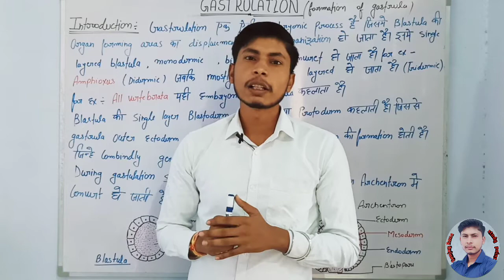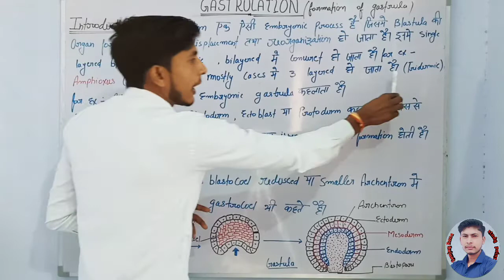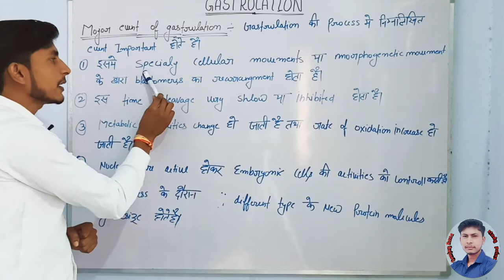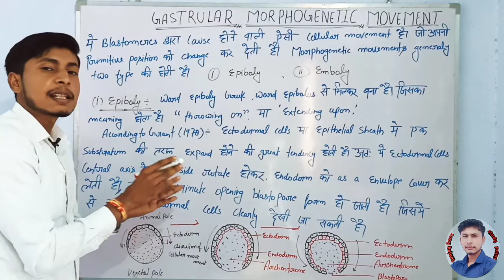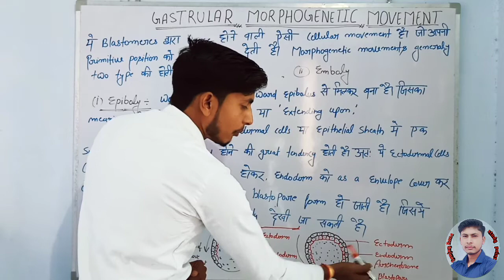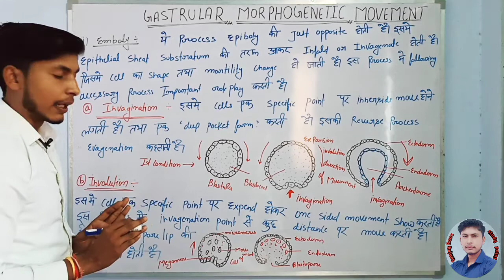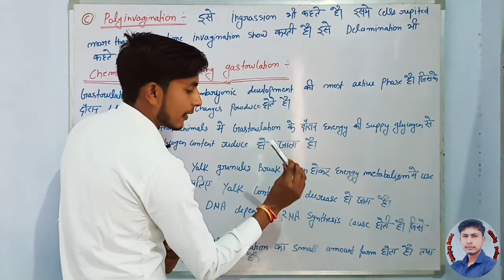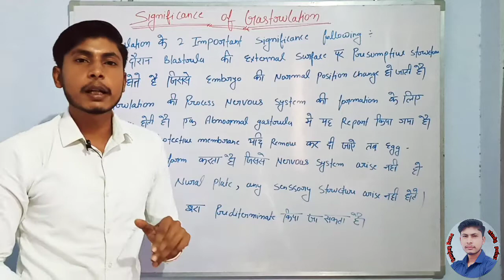Gastrulation And Type of Gastrulation B.sc2nd & M.sc final (Zoology) Hindi Medium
Or apne friends ko  share kre , thanks 😊